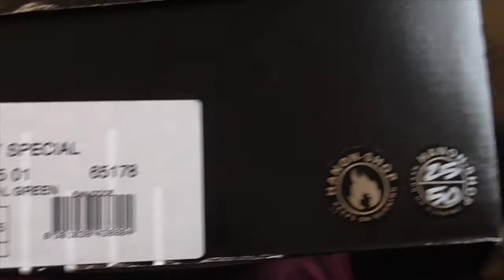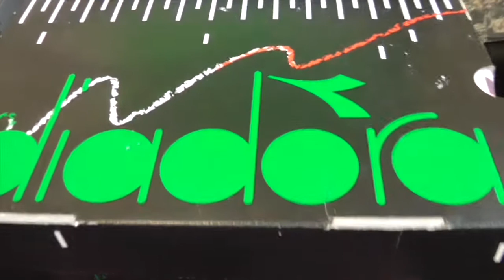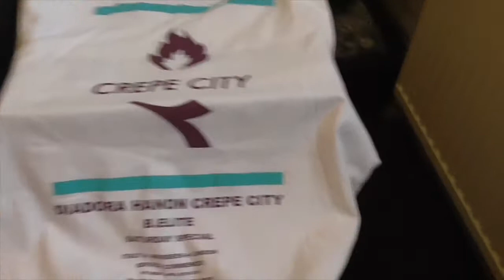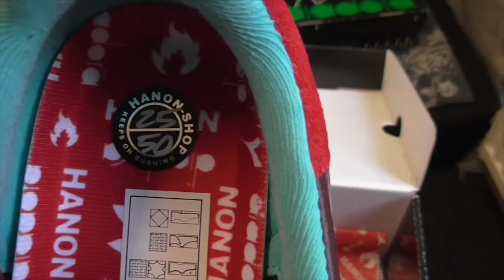B Elite Vs N9000 Transit 1 Saturday Special GFSD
A comparison review of the Hanon x Diadora B.Elite and the N9000 Transit 1 Saturday special tennis and running shoes.